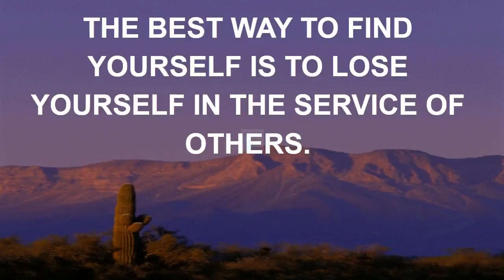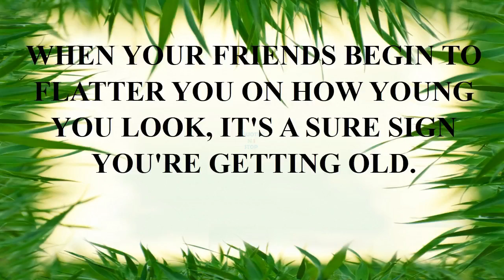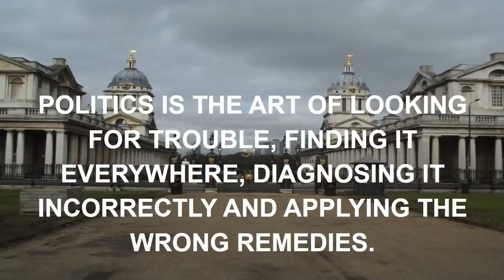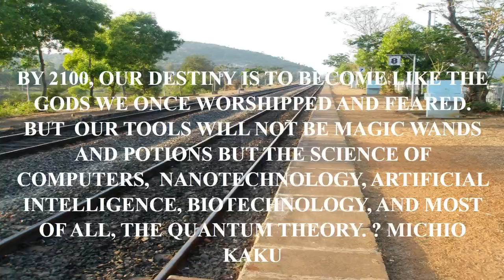5 quotes to lift your game